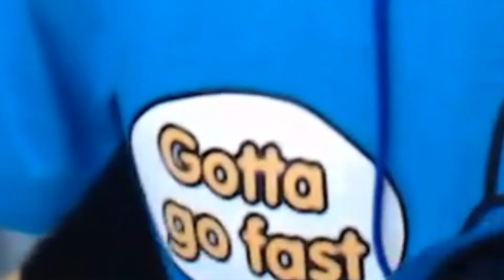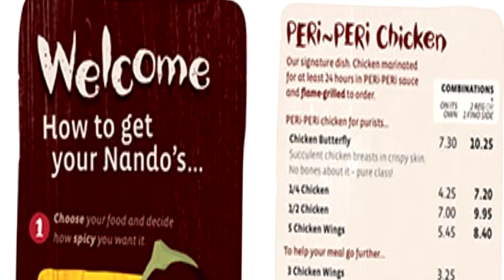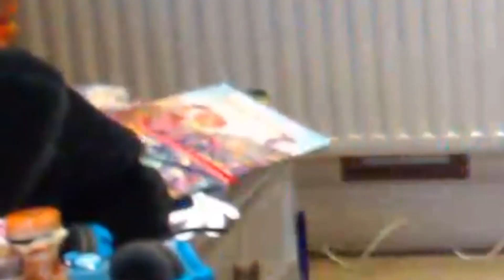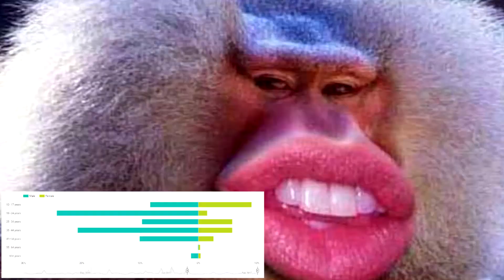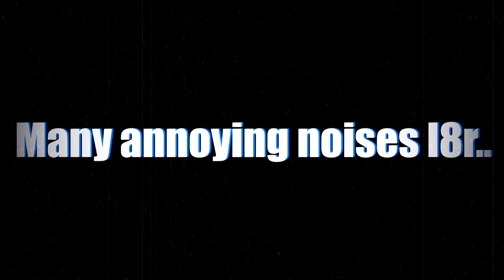CHEEKY NANDO'S CHALLENGE FAM!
(ง ・ ◞ ・ )ง 1 like = 1 peng as nandos hot sauce (ง ・ ◞ ・ )ง

More Games! {bruv click it!1!11}

nah fam we safe init follow @jamiesoya on ig for boris m8s

MURDER ME On Tumblr (wtf?)

Chocolate Shots (if you can say that):
(in order)
- 3:49 m80z its dank
- 4:20 fam lol its weed memes amirite
- 12:31 BEST MOMENT PROBABLY XD
Nando's Shots:
(in order)
- 5:53 all around me are familair facez lads
- 7:00 nope im out boys
- 9:11 oi cheeky bruv twin towers arent funi lol
- 11:27 ouch my ears but good vibes myg
- 13:08 i am ded insid :,(

他妈的你看我的视频，jk我爱你们 ( ͡° ͜ʖ ͡°) this is a mess.
̿̿ ̿̿ ̿̿ ̿'̿'\̵͇̿̿\З= ( ▀ ͜͞ʖ▀) =Ε/̵͇̿̿/’̿’̿ ̿ ̿̿ ̿̿ ̿̿(ﾉ◕ヮ◕)ﾉ*:･ﾟ✧ ✧ﾟ･: *ヽ(◕ヮ/╲/\╭( ͡° ͡° ͜ʖ ͡° ͡°)╮/\╱\༼ ºل͟º ༼ ºل͟º ༼ ºل͟º ༽ ºل͟º ༽ ºل͟º ༽
▁ ▂ ▄ ▅ ▆ ▇ █   🎀  𝒮𝒰𝐵𝒮𝒞𝑅𝐼𝐵 𝒷🍬𝒾𝒾𝒾𝓈𝓈𝓈  🎀   █ ▇ ▆ ▅ ▄ ▂ ▁
y r u still here? go away and stop reading this u just wasted time ♕🍬  ᕼ𝔞  ♪☝